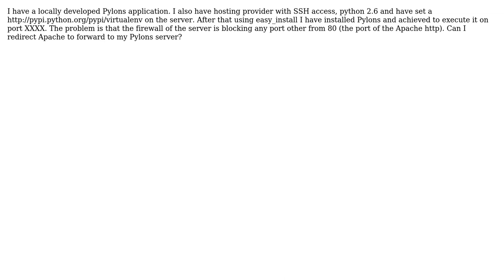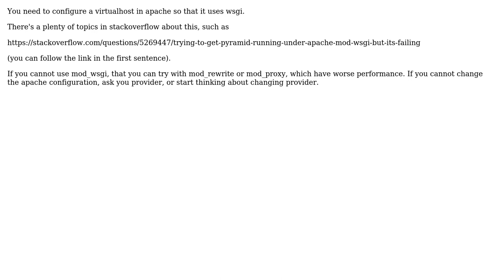Deploy pyramid/pylons application on shared hosting (2 Solutions!!)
Deploy pyramid/pylons application on shared hosting

With thanks & praise to God, and with thanks to the many people who have made this project possible! | Content (except music & images) licensed under CC BY-SA | Music | Images & others | With thanks to user pinpinokio user Ottavio Campana user Denis and the Stack Exchange Network Trademarks are property of their respective owners. You are responsible for your own actions.